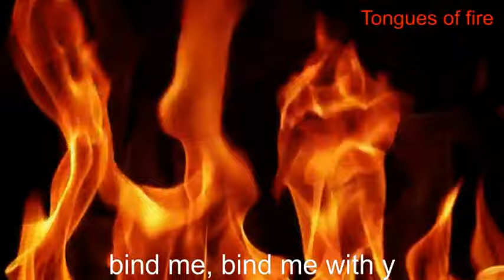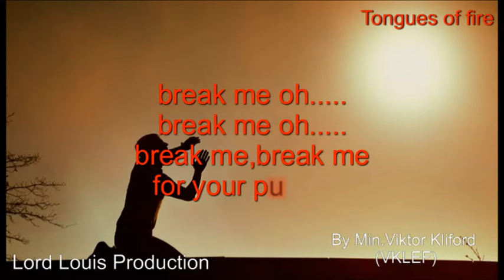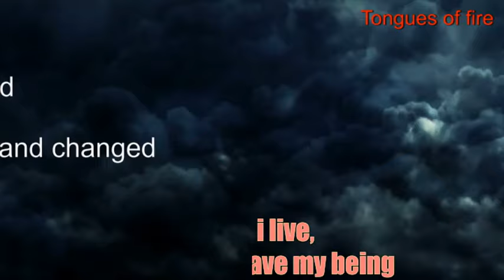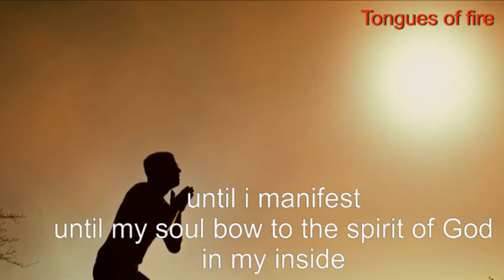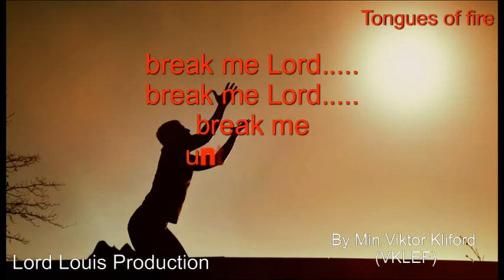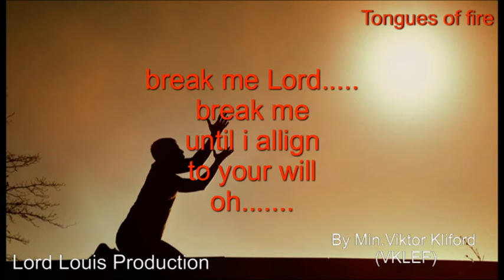Tongues of fire // Break Me by Minister Viktor Kliford ( Vklef) //Lord Louis production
As we acsend into deeper dimensions of Glory, Come up hither the spirit beckons.